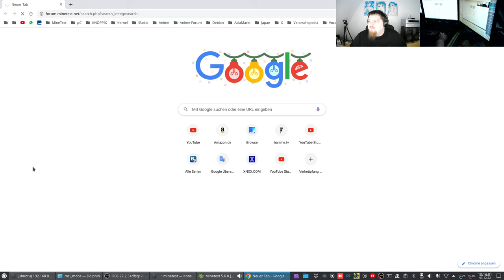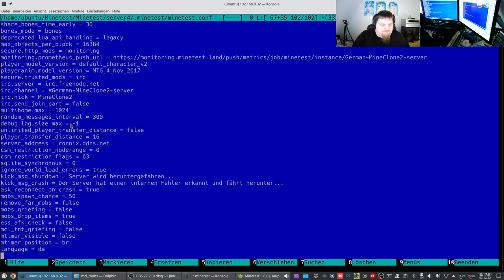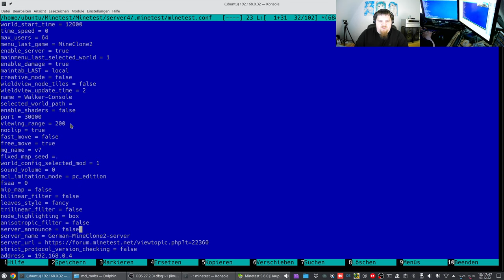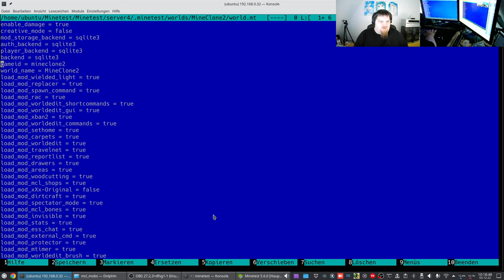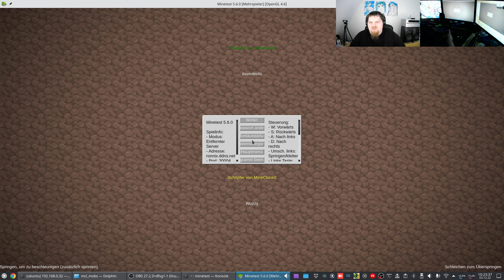Let´s Test the German-Minetest-Servers running on my new Laptop #002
Laptop: acer Aspire A515-45
CPU: Ryzen 3 5300U - max turbo 3.9GHz
RAM: 8GB DDR4 3200MT/s Dual Channel
SSD: 256GB M.2 NVME von WD
OS: Kubuntu 22.04 LTS